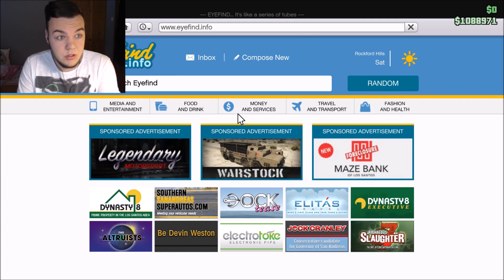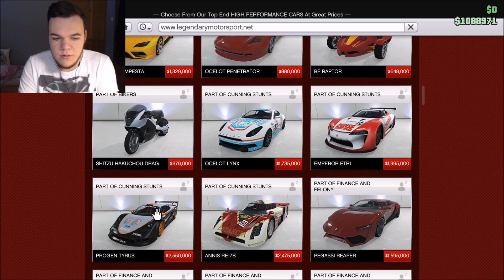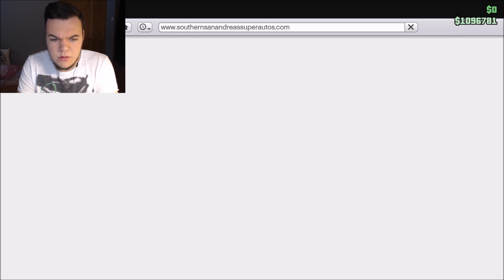GTA 5 ONLINE: CZ Gameplay - Doomsday Heist | FORD BRONCO/Vapid Riata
ROZKLIKNĚTE
NA TS4 GALERII: TomasMasaYT